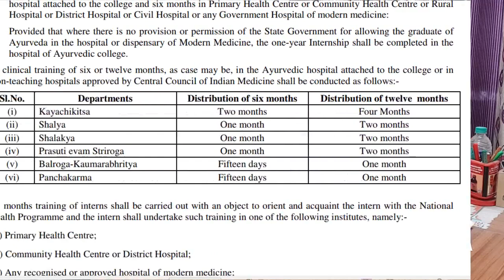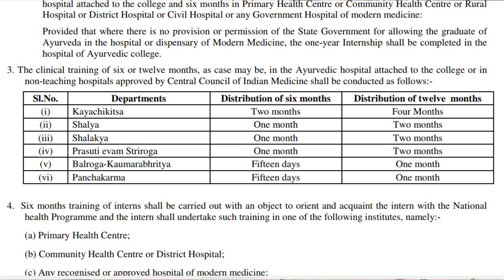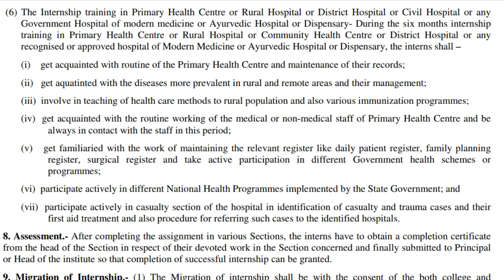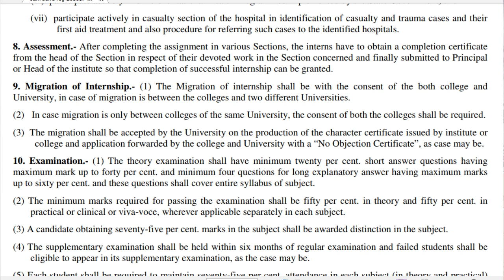BAMS INTERNSHIP RULES DURATION | COLLEGE CHANGE | B.A.M.S. HEALTHCARE AYURVEDA DEGREE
Ring Light

AIAPGET Preparation Books

BAMS first year Ayurveda Books

BAMS first year Modern Books

BAMS Second year Ayurveda Books

BAMS Third Year Ayurveda Books

BAMS Third Year Modern Books

BAMS Fourth Year Ayurveda Books

BAMS Fourth Year Modern Books